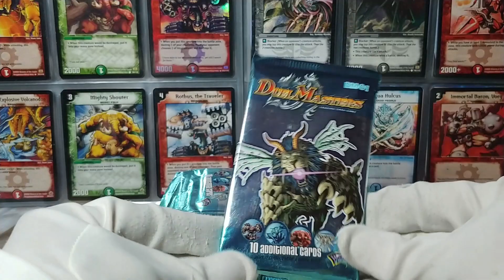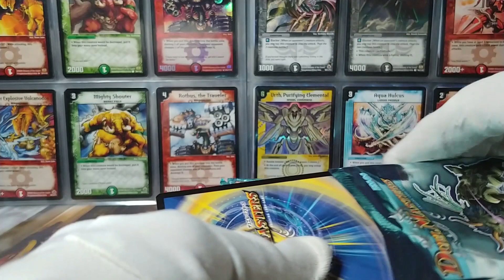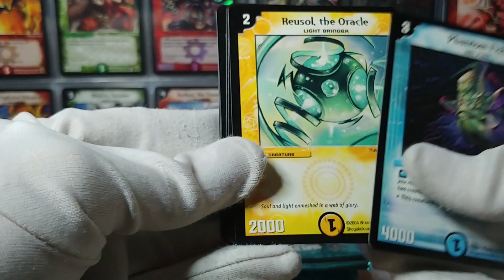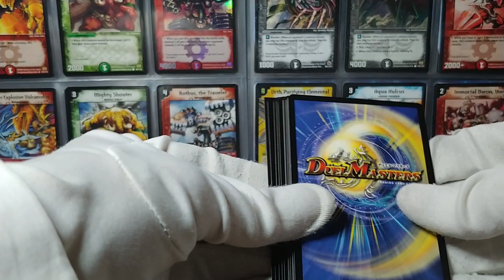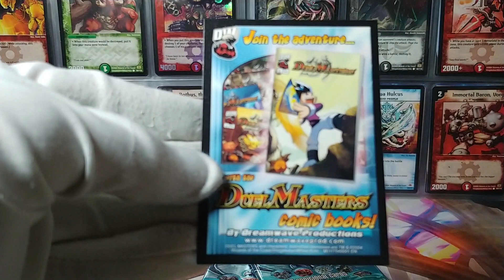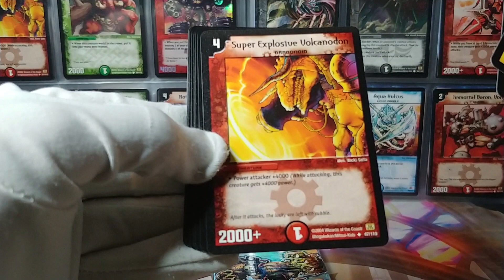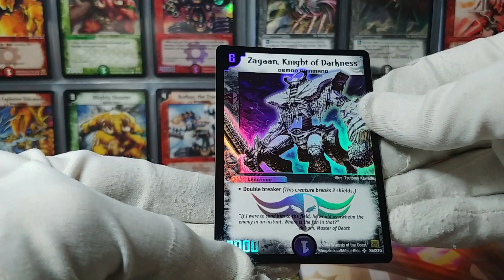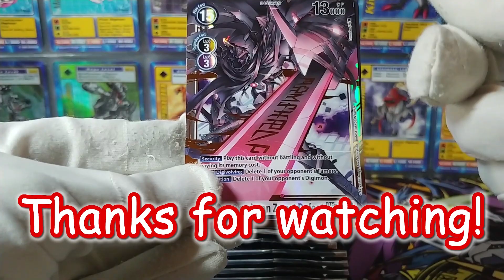CALL ME THE DUEL MASTER!!! April Fool's Duel Masters pack opening special.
This game was ahead of its time.